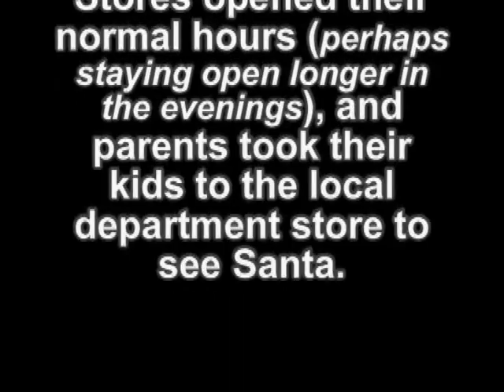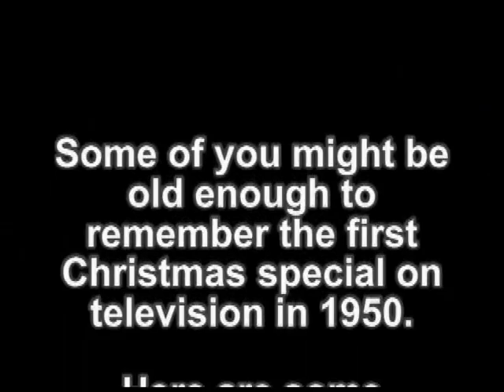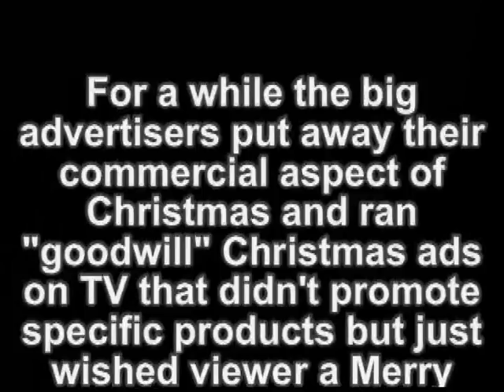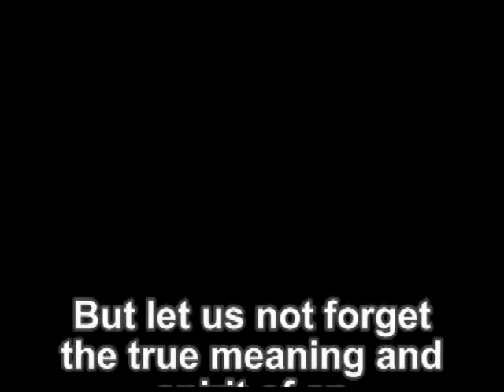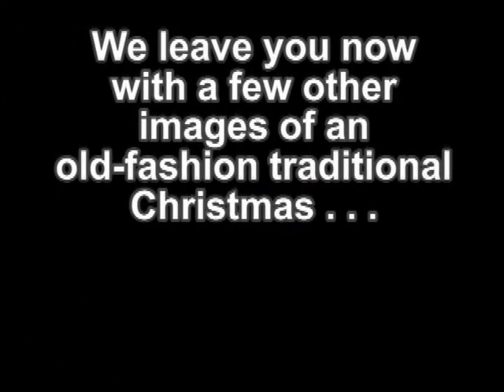Remembering the Traditional Christmas SHORT Version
The full length version of this video was aimed at the baby boomer generation,  This version is aimed at anyone who was born or grew up before or during the early 1970's.